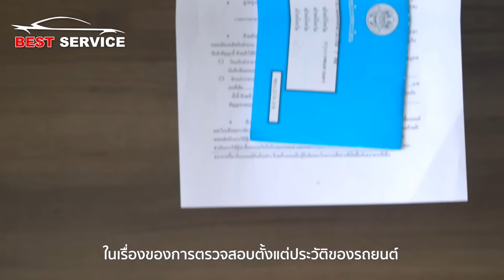Praew The CEO คุณหลิน-สโรชิน บุตรน้ำเพ็ชร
Praew The CEO พาไปพบกับ ผู้บริหารหญิงคนเก่งในแวดวงรถยนต์ใช้แล้ว “คุณหลิน สโรชิน บุตรน้ำเพ็ชร” แห่ง SWS Best Service ที่จะมาพิสูจน์ให้เราเห็นว่า เรื่องรถยนต์ไม่ใช่แค่เรื่องของผู้ชาย
ติดตามบทสัมภาษณ์ของ “คุณหลิน-สโรชิน บุตรน้ำเพ็ชร” ได้ที่ นิตยสารแพรว ฉบับ 983 มิ.ย. 65